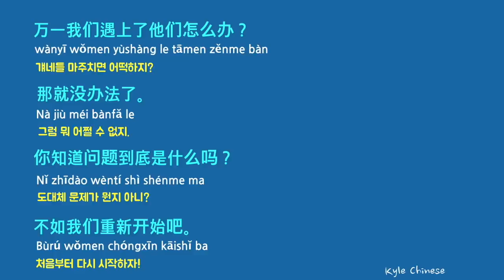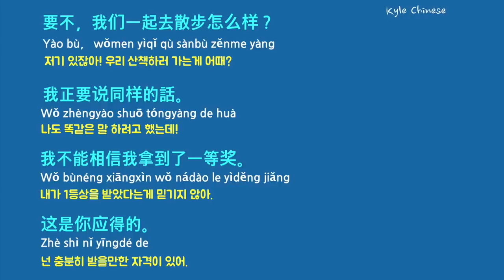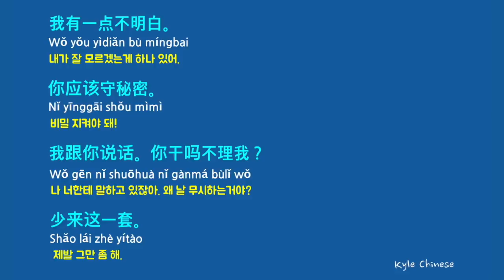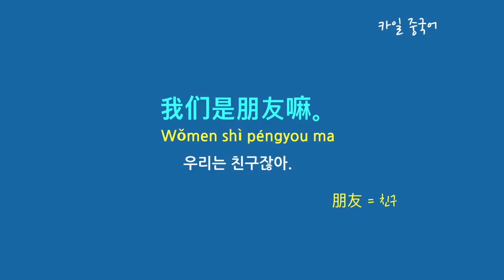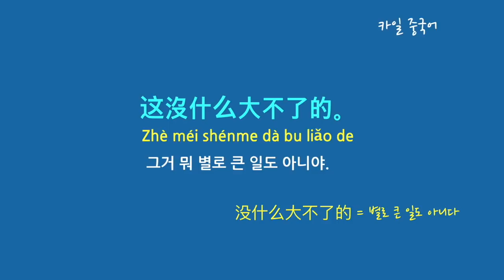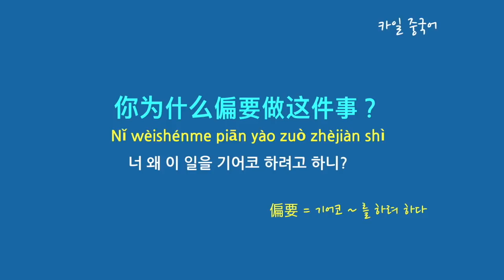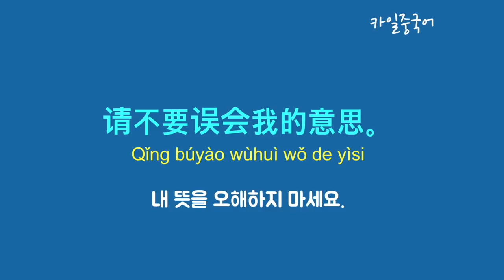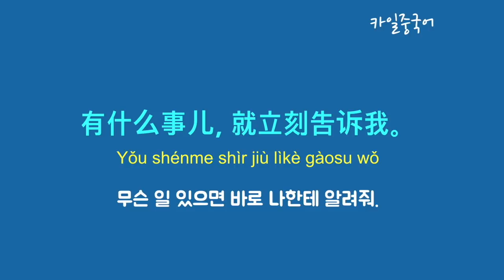기초 중국어회화 필수 95문장 계속 듣기! (일상 생활에서 쓰는 중국어 #1-4) 카일중국어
일상 생활에서 자주 쓸 수 있는 기초 중국어 95문장을 들어볼거예요. 이 중국어 문장들에는 관용적으로 쓰는 표현들도 있고 응용할 수 있는 표현들도 있답니다. 핵심 중국어단어와 표현들을 중심으로 반복해서 많이 들으시면서 크게 읽어주세요.